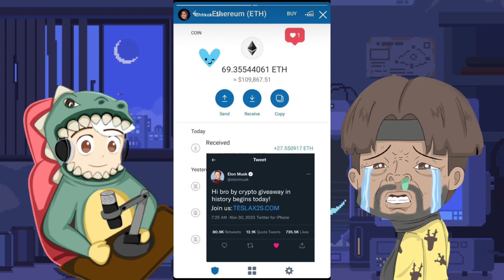RELA GAK KULIAH DEMI JADI STREAMER RP - Budayeveryday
Halo balik lagi sama HIROSAURUS ~